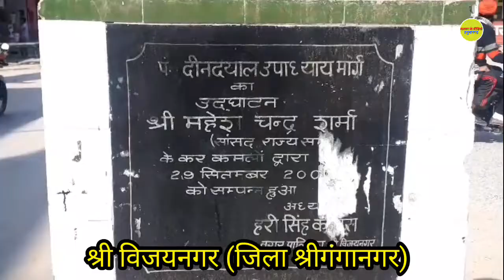श्री विजयनगर का इतिहास जिला श्री गंगानगर ||Laxman k video Hanumangarh ||Rajasthan ka Etihas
नमस्कार दोस्तों स्वागत है आपका एक नए वीडियो के साथ मेरे इस चैनल पर आज का वीडियो श्री गंगानगर जिले की तहसील विजय नगर का है विजय नगर का नाम विजय नगर किस कारण रखा गया और प्राचीन समय में यह एरिया कैसा था इस शहर के बारे में पूरी जानकारी इस वीडियो में बताई गई है

Hello friends welcome to my channel with a new video Today's video is of Tehsil Vijay Nagar of Sri Ganganagar district, why was Vijay Nagar named Vijay Nagar and how was this area in ancient times, complete about this city  Information is given in this video

# लक्ष्मण के वीडियो हनुमानगढ़

हनुमानगढ़ शहर

सूरतगढ़ शहर

नोहर शहर

कोटा शहर

Laxman k video

राजस्थान केेे गांव का इतिहास

राजस्थान केेे किले गड़

राजस्थान केेे प्राचीन धरोहर

राजस्थान केेे पर्यटक स्थल